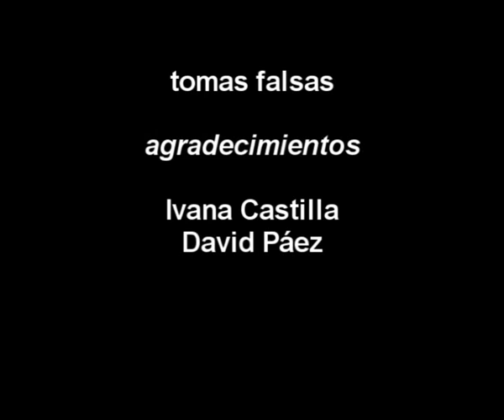DESILUSION: TOMAS FALSAS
Ya somos 2500 suscriptores en la familia de los cuerv@s aficionad@s al cine, la historia y la cultura freak. Y tú, ¿te unes?
"2500 SUSCRIPTORES EN YOUTUBE "
Corto en vídeo: DESILUSIÓN (TOMAS FALSAS)
Tomas falsas del cortometraje inacabado.